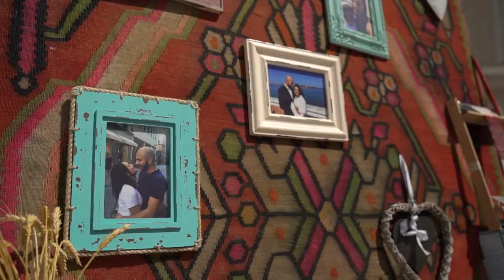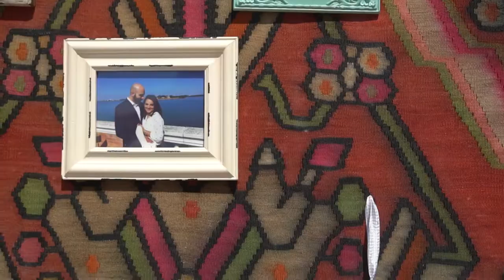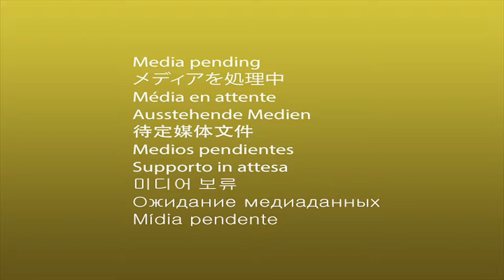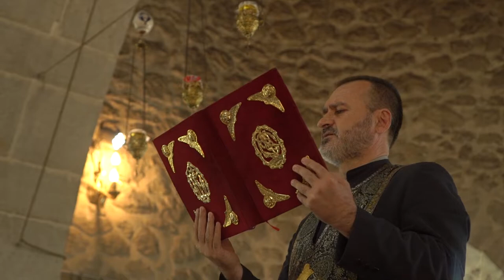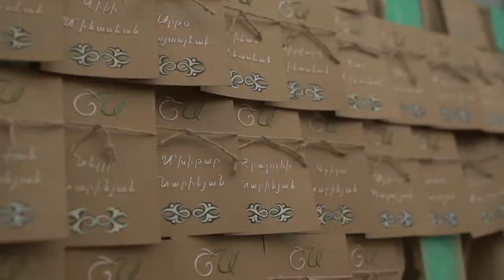Shant & Armine wedding